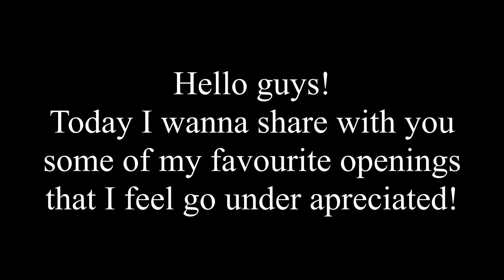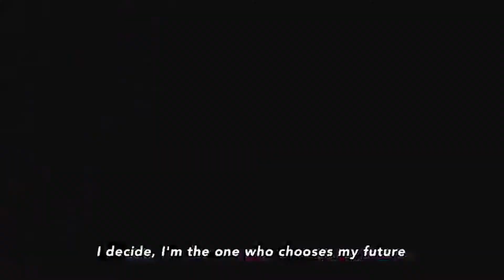15 Amazing Anime Openings That No One Talks About